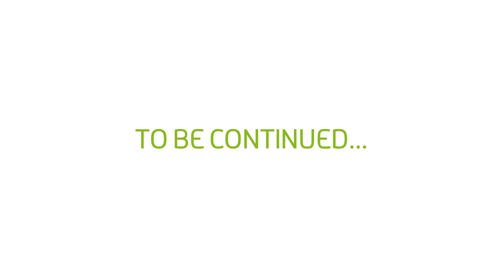spot: IWA Outdoor Classics (Part 1)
This spot was produced for the 2017 campaign to promote the fair trade IWA Outdoor Classics. The concept was to show the action in reverse, the way of the product back to the shop. There are three spots to show the tree different sectors of the fair trade. I worked as a production manager and set manager for these spots.